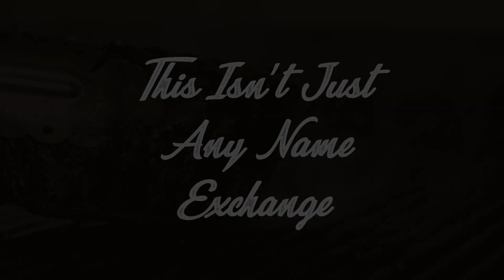The Worlds Biggest Graffiti Exchange Is Back | TSW Season 2 Episode 1 | Name/Theme/Date Reveal | M&S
Join us LIVE this Friday to find out which of your favourite Graffiti YouTubers are taking part in the first Episode of the new Season of The Secret Writer!